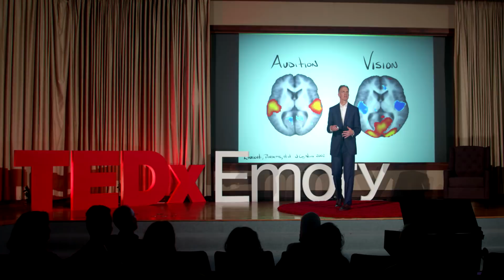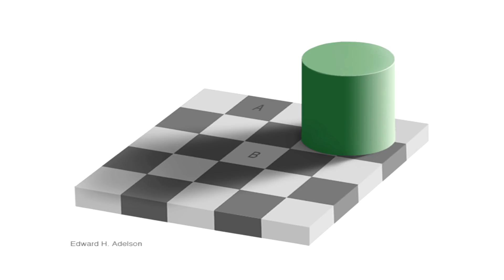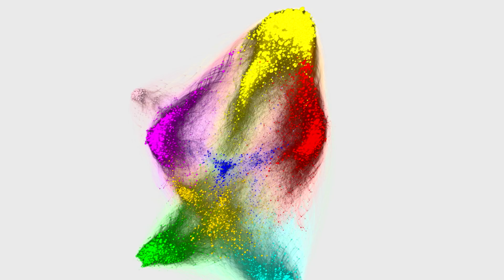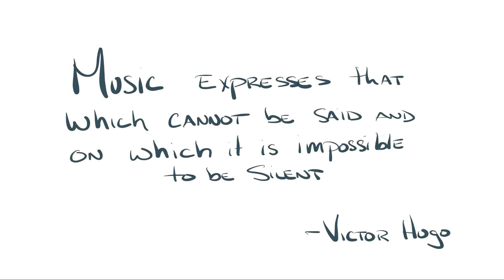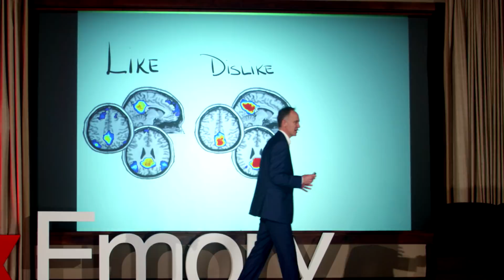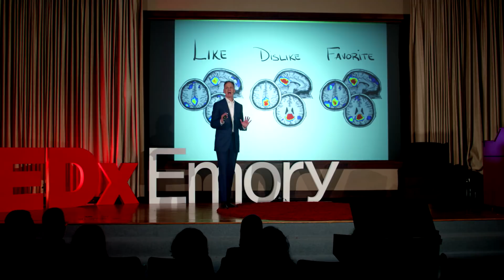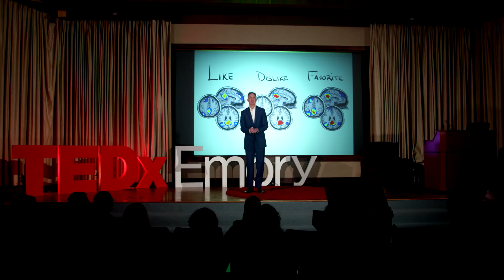Music, Starlings, the Brain: Peering Behind the Veil of Neuroscience | Jonathan Burdette | TEDxEmory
Dr. Jonathan Burdette is a Professor of Neuroradiology at Wake Forest School of Medicine in Winston-Salem, NC, where he is the Vice Chair of Research for the Department of Radiology. Following graduation with a degree in Biomedical Engineering from Duke University, he received his MD degree from The University of Tennessee College of Medicine in Memphis and did his radiology residency at The University of Michigan in Ann Arbor. His neuroradiology fellowship was at Wake Forest University where he has been ever since. He has published 90 peer-reviewed manuscripts. His current research focuses on using advanced MR imaging techniques to study the brain as a complex network. He is a founding member of the Laboratory for Complex Brain Networks (LCBN), an interdisciplinary group of scientists dedicated to using functional MRI (fMRI) to study the brain using network theory approaches. The LCBN studies how exercise, nutritional habits, beet root juice, and meditation affect the functioning brain in the elderly. Additional research interests include the effects of music on the brain, the effects of pesticide exposure on brain development in children of Latino farmworkers, and identifying a brain network phenotype that is characteristic of vulnerability to alcohol use disorder. When he is not working, Dr. Burdette enjoys performing with the local opera company and watching his three daughters perform as the bluegrass/Celtic band The Dan River Girls. Dr. Jonathan Burdette is a Professor of Neuroradiology at Wake Forest School of Medicine in Winston-Salem, NC, where he is the Vice Chair of Research for the Department of Radiology. Following graduation with a degree in Biomedical Engineering from Duke University, he received his MD degree from The University of Tennessee College of Medicine and did his radiology residency at The University of Michigan in Ann Arbor. His neuroradiology fellowship was at Wake Forest University where he has been ever since. He has published 90 peer-reviewed manuscripts. His current research focuses on using advanced MR imaging techniques to study the brain as a complex network. He is a founding member of the Laboratory for Complex Brain Networks, an interdisciplinary group of scientists dedicated to using functional MRI to study the brain using network theory approaches. The LCBN studies how exercise, nutritional habits, beet root juice, and meditation affect the functioning brain in the elderly. This talk was given at a TEDx event using the TED conference format but independently organized by a local community.